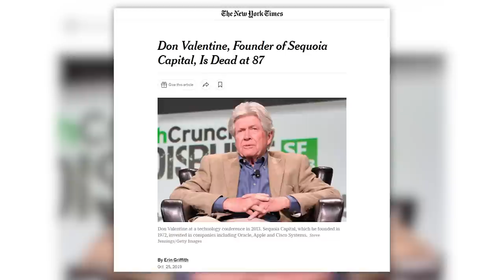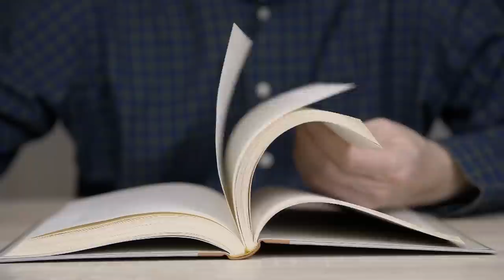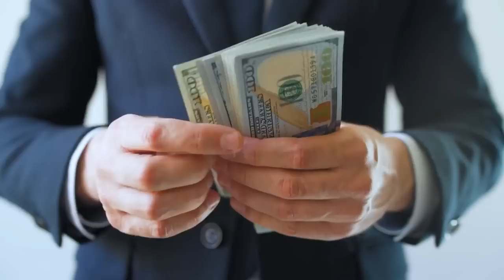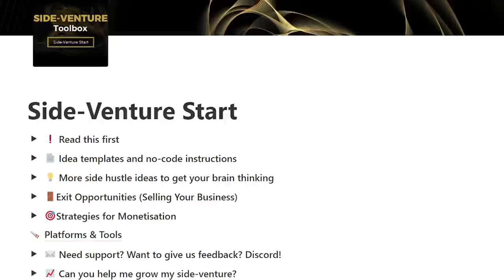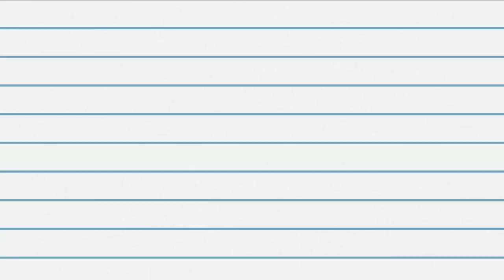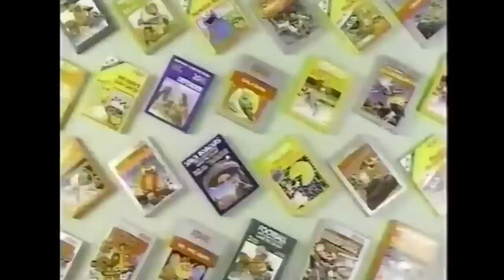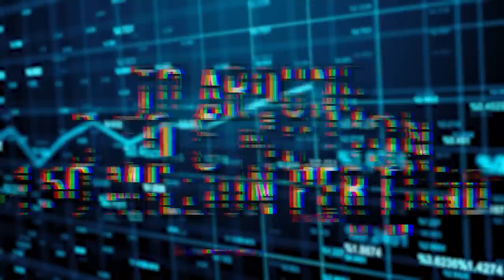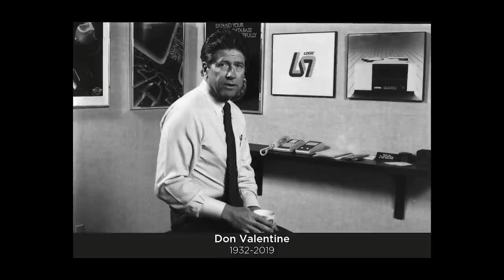The Most Influential Investor You've Never Heard Of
This is the story of Don Valentine, a person that up until his recent death in 2019 helped shape the venture capital industry like no one else. His firm Sequoia was an early investor in the likes of Apple, Cisco, WhatsApp, Airbnb, Zoom, LinkedIn, PayPal and Google among others throughout its 50-year history. It’s investments are now worth trillions of dollars in public market value.

Chapter overview:
0:00 It's all about winning
1:25 Don Valentine and the Silicon (Valley) industry
5:55 Becoming an angel investor
9:30 Starting a legendary company: Sequoia Capital
11:36 Secret ground rules for successful investing
14:35 The Sequoia Cisco deal led by Don Valentine
17:28 The ultimate Don Valentine tribute
18:30 Try not to cry